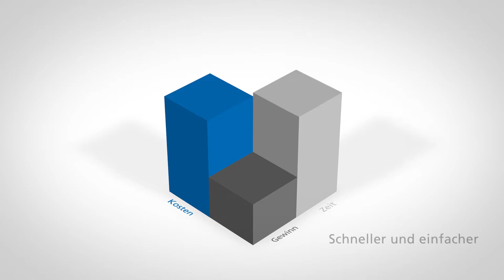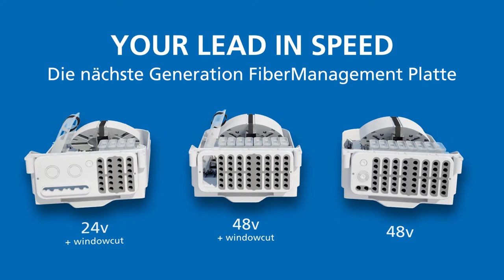Hybride FiberManagement Platte (Tiefbau + Minikabel einblasen) V2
Der Markt ändert sich ständig, um Glasfasern so effizient wie möglich zu installieren. In Zusammenarbeit mit Experten aus der Praxis hat Attema die aktuellen FMPs weiterentwickelt und daraus die nächste Generation Hybrid-FMP entwickelt. Diese Hybrid-FMP eignet sich sowohl für den Einsatz in den Kernen, in Gewerbegebieten als auch im Außenbereich. Oberirdisch (im Gebäude und in einem street cabinet) und unterirdisch.